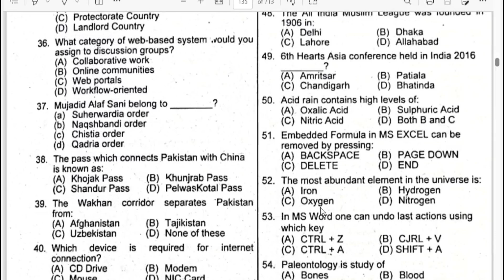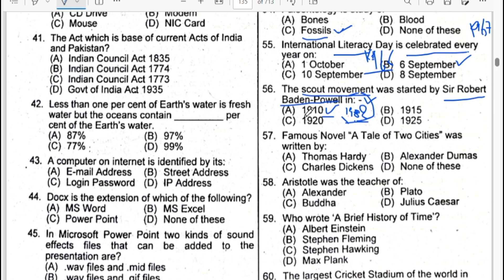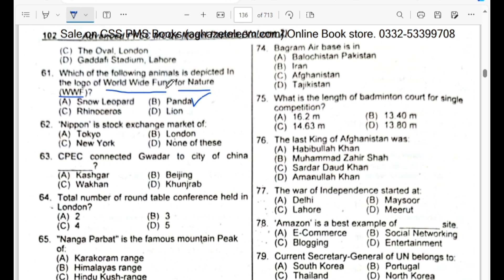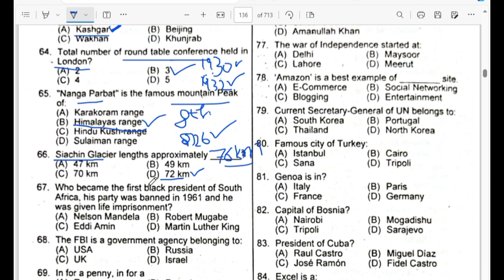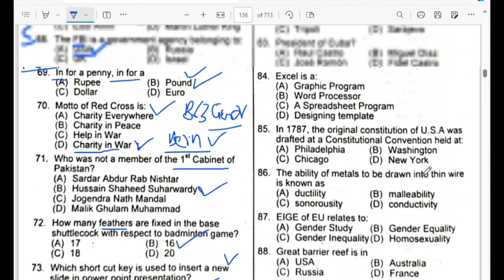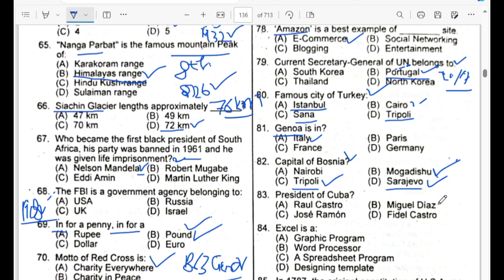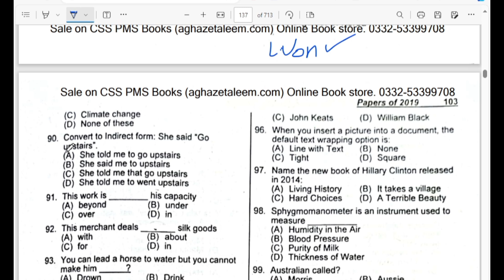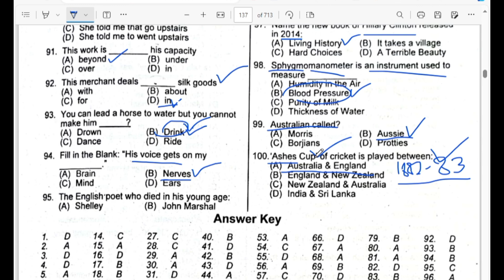PPSC ASSISTANT PAST PAPER PART 2 SOLVED COMPLETE 50 MCQ FILE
MCQ file all past paper NTS. commsion exam css NTS